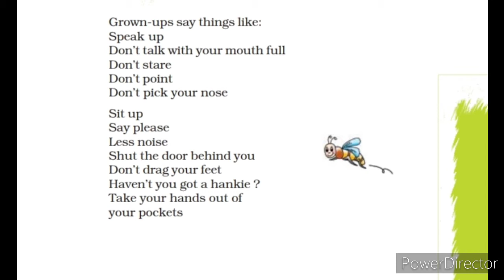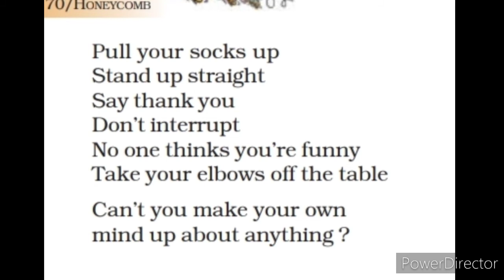Chivvy। Full Explained In Hindi। By Brain Bloomer 23, 2020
Chivvy। Full Explained In Hindi। By Brain Bloomer
Hello everyone
In today's video we'll discuss a poem from NCERT textbook Honeycomb that is Chivvy composed by Michael Rosen. The poem describes the mindset of a child who's nagged throughout his childhood and later elder one's ask him why he can't take decision on his own. Hope you'll enjoy the video. Keep Learning and have fun.
God bless
Take care